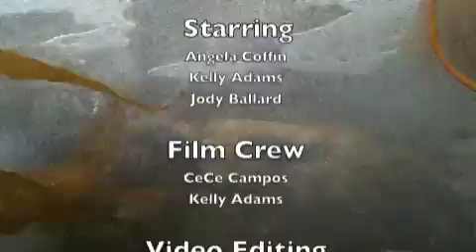Bill Nye Buoyancy Project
Bill Nye Video Project